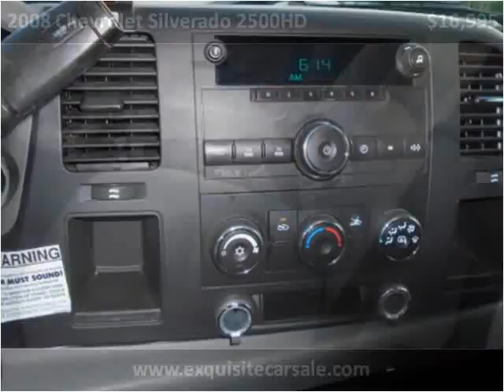2008 Chevrolet Silverado 2500HD Used Cars La Mirada CA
This 2008 Chevrolet Silverado 2500HD is available from Exquisite Car Sales.